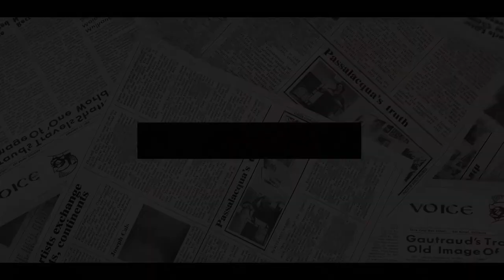BAFFLED! Harry BITES THE DUST After Ken Wharfe UNMASKS His BIGGEST LIE Over Invictus Games Scandal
The Duke of Sussex has made the decision to cross the Atlantic for The Hague shortly after refusing to be with his British family at Westminster Abbey ten days ago.
After being delayed by the pandemic, the next staging of the Invictus Games, an international sports competition for injured or sick military personnel and veterans from across the globe, will take place from April 16 to 22.
Former Met Inspector Ken Wharfe, who was protection officer for Princess Diana, William and Harry, has said Invictus' links to the military and former soldiers -  common targets for terrorists including ISIS extremists - means the potential threat to them and Harry is arguably higher there than being in London for Prince Philip's service of thanksgiving on March 29.